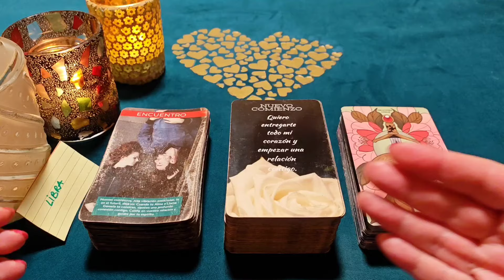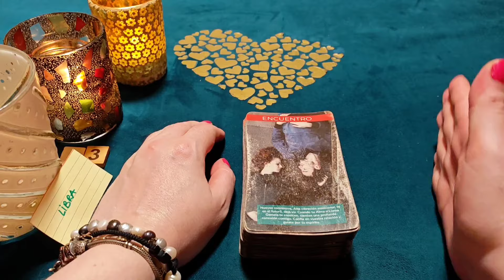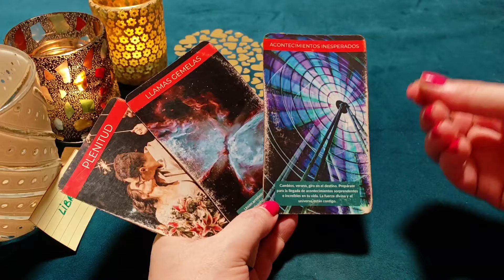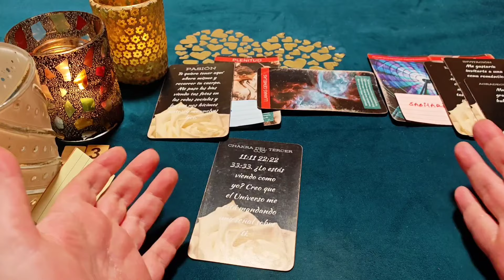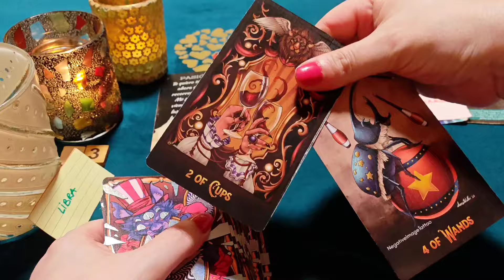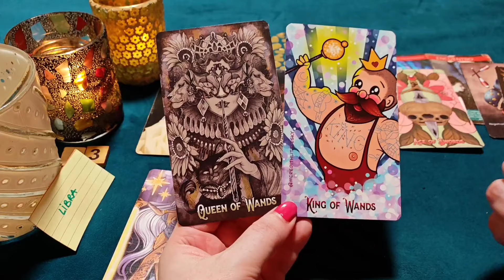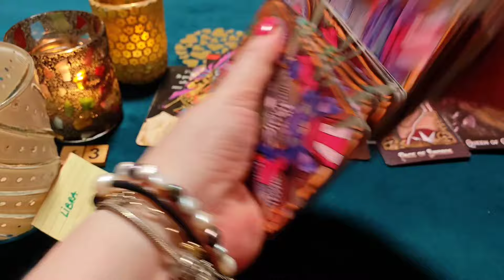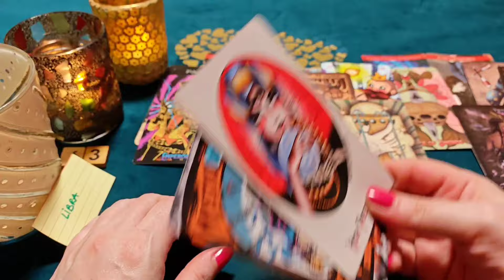LIBRA ♎TÚ BRILLAS ACARICIÁNDOTE CON SUAVES BESOS, AMOR! HORÓSCOPO LIBRA AMOR SEPTIEMBRE 2024❤️